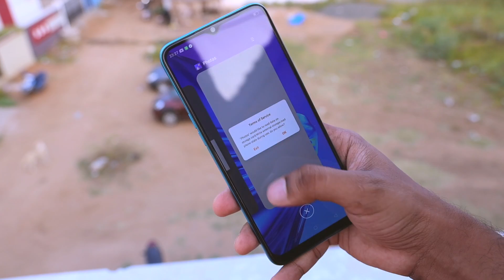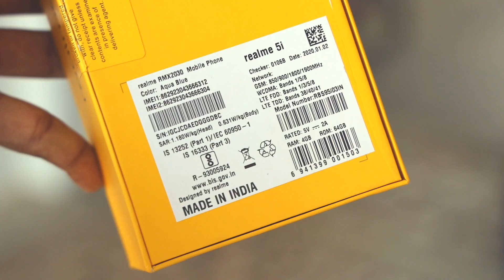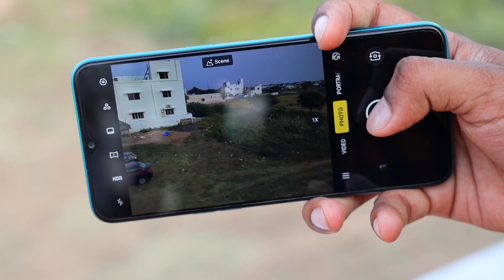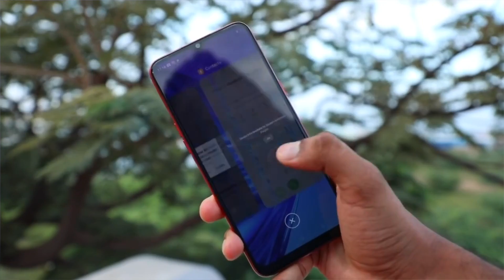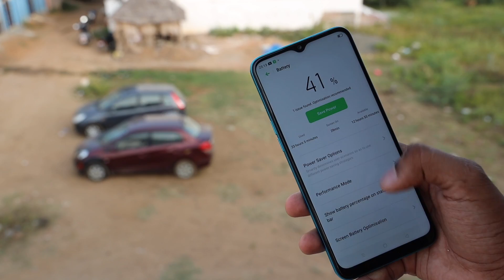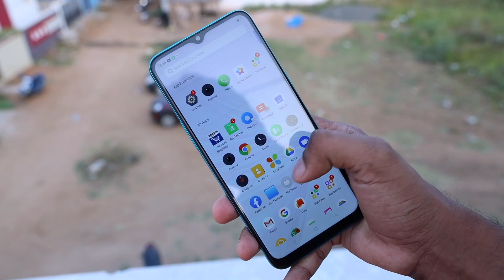Realme 5i வாங்கலாமா? | Realme 5i Review | Realme 5 vs Realme 5s vs Realme 5i which one to buy?